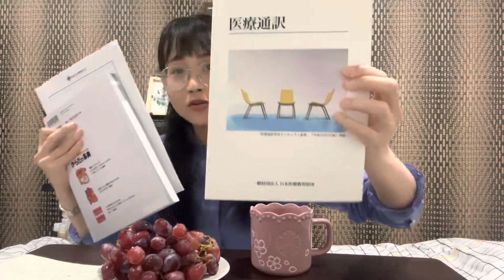Chi tiêu 1 tháng của Du học sinh ở Nhật | Phiên bản 2023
Xin chào ❤️
Sau 7 tháng làm YouTube thì kênh đã đạt 208 lượt theo dõi rồi, thật sự cảm ơn các bạn rất nhiều 💓
Video lần này mình lặp từ “Tức là” hơi nhiều, sẽ cố gắng để cải thiện 😊 Nội dung video hoàn toàn là từ trải nghiệm các nhân, không đại diện cho tập thể Du học sinh ở Nhật, nên các bạn hãy chỉ tham khảo thôi nha 😁
Từ giờ mong tiếp tục được các bạn quan tâm và giúp đỡ ạ 🍀